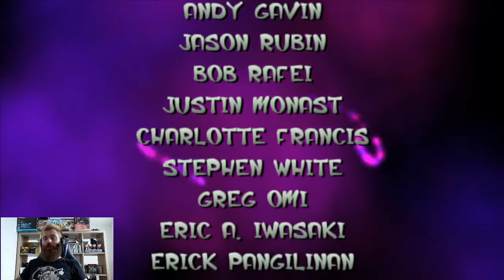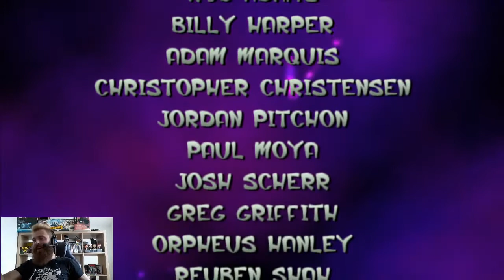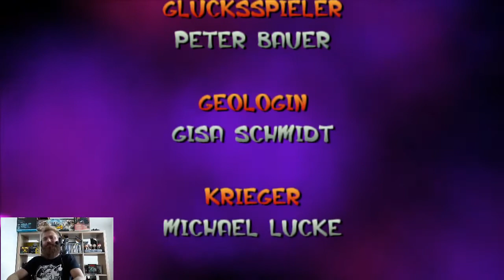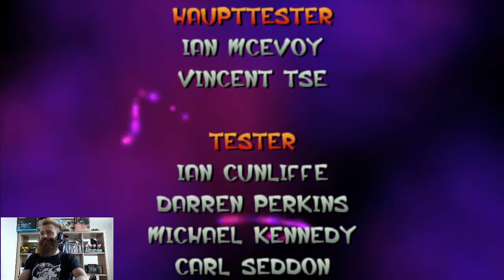Schmidti zockt JAK AND DAXTER [100%] | FINALE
Schönen Gruß,
bitte entschuldige meine längere Abwesenheit auf YouTube. Sagen wir einfach, ich mach' gerade eine schwere Zeit durch und fand' wirklich nicht den Hauch eines Nervs mich vor den PC zu setzen und alles zu bearbeiten oder hoch zu laden. Wird heute einfach mal eben nachgeholt.

Seid ehrlich zueinander...